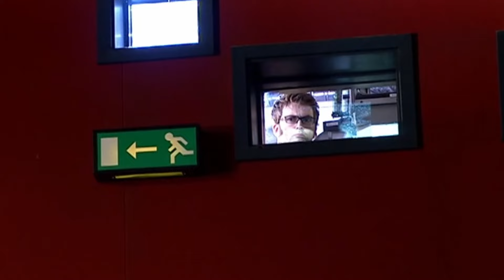This Doctor Who Companion Never Made it into the TARDIS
Dive into the untold stories of Doctor Who with our latest video, "Doctor Who: The Companion That NEVER Was." Discover the fascinating behind-the-scenes tales of characters who were almost companions, but never quite made it into the TARDIS. From last-minute script changes to casting decisions and storyline shifts, we explore the intriguing "what-ifs" that could have reshaped the Doctor Who universe.

Doctor Who: The Writer's Tale

ᴘʀᴏᴅᴜᴄᴛꜱ ɪ ᴜꜱᴇ ᴇᴅɪᴛɪɴɢ:
Editing: Davinci Resolve